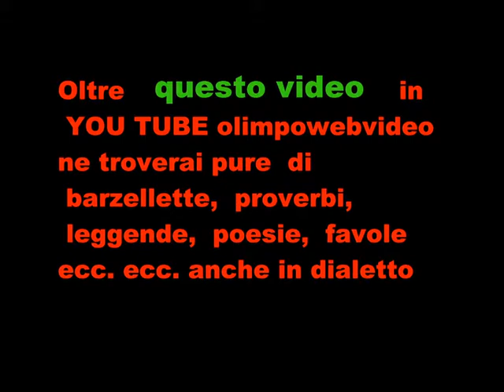BIFOLC a Isola Folk del 20011 a Suisio file 435 3 ° video.wmv